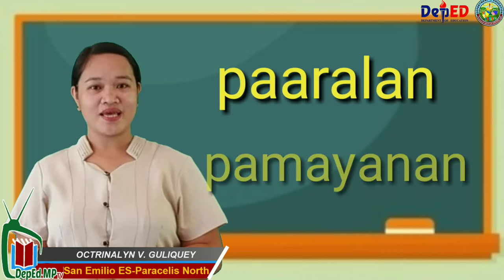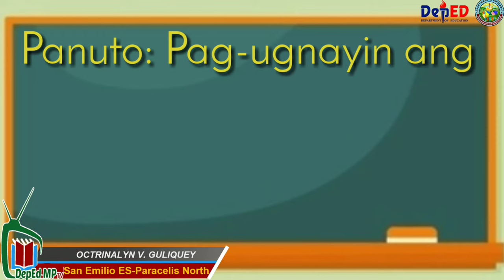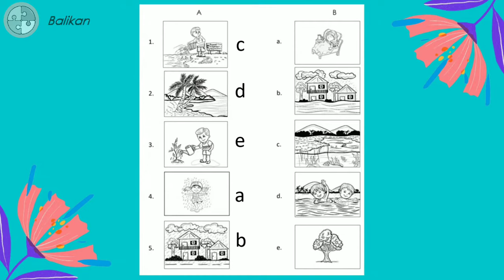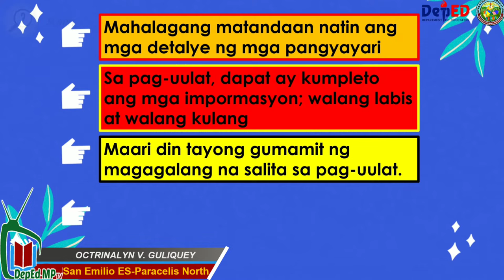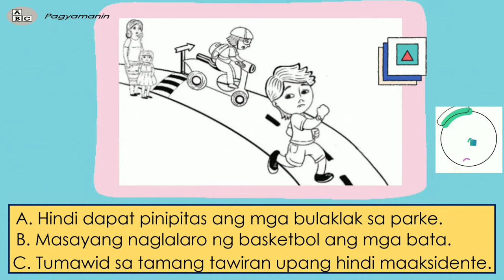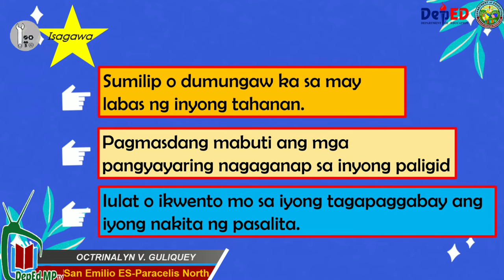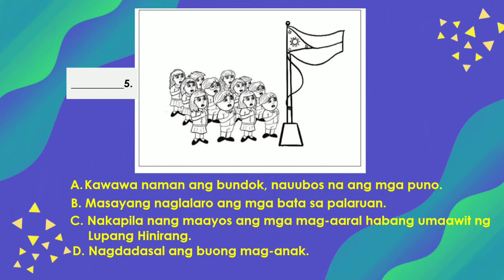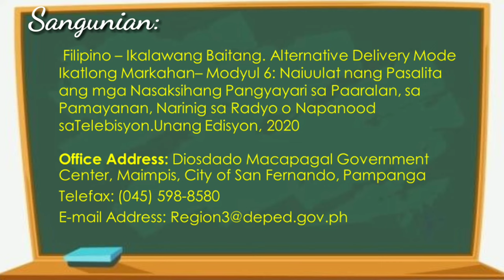MP Filipino 2 Q3 W6- Naiuulat nang Pasalita ang mga Nasaksihang Pangyayari sa Paaralan...